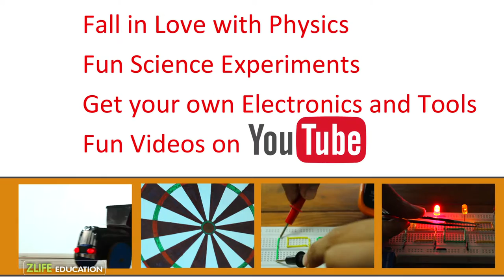Electronics & Circuits : Science Electricity Subscription Box for Kids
Electronics and Circuits box for Kids.  Build your own Lab
4 Cool Science Activities for Kids to do at home and learn about electricity , read boards, Circuits, Cars, etc. and . Age 7+. Currently Delivered accross India.

List of Science Experiments inside the Box :

1) LED Dart Board
2) Electric Car
3) Numbers LED
4) Mutlimeter Explore